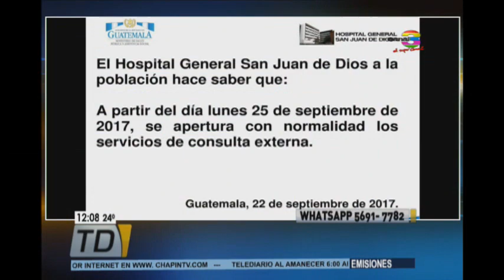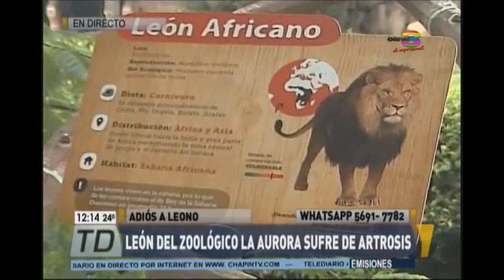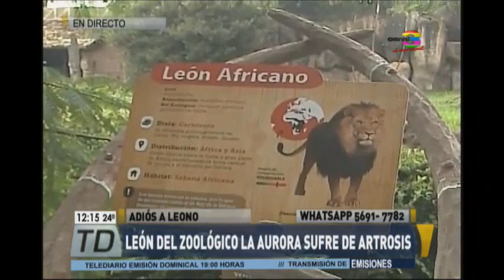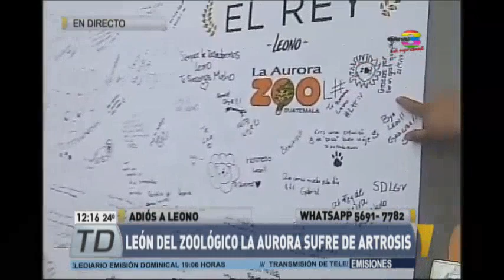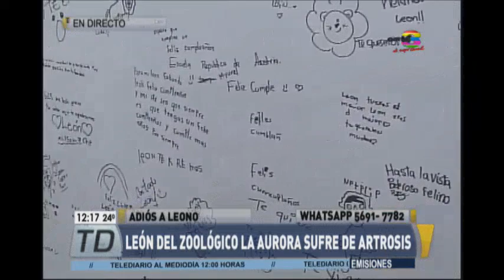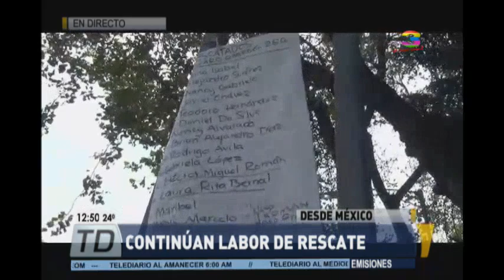Telediario al Mediodía: Programa del 22 de septiembre de 2017